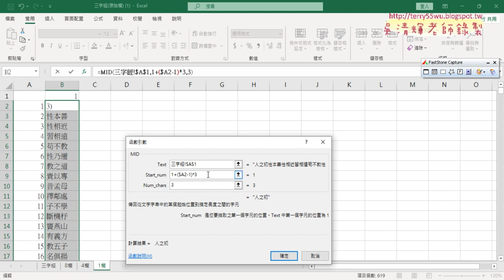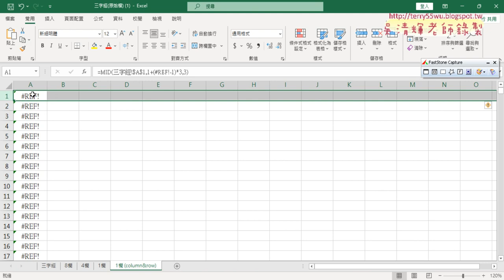04 將8欄改為4欄與1欄